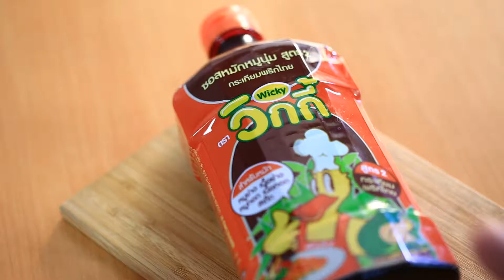อร่อยนุ่มชุ่มฉ่ำกับรสชาติซอส วิกกี้ / ซี่โครงหมูย่าง